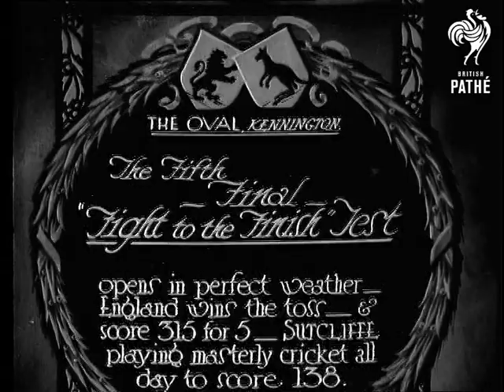The Fifth - Final - Fight To The Finish Test (1930)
This is a record for the cricket tapes version of G 1728 - 5th Final Fight Test.  To be cross referenced with original record.  May be incorrect can reference or may be a mute version of 1930s item.

The Oval, Kennington, London.  1930?

Full title reads: "The Fifth - Final - Fight to the Finish Test - opens in perfect weather - England wins the toss - and score 315 for 5 - Sutcliffe playing masterly cricket all day to score 138."

Good natured crowds surround captains as they toss a coin.  Players come on to the pitch.  Herbert Sutcliffe and Jack Hobbs are amongst players - other players names gratefully received.  Various shots of the game from high angle.  Player followed across pitch as he leaves game - possibly Sutcliffe.  Shots of appreciative crowd.  More shots of game - quite a long item for the period.  Well shot.  Spectators invade the pitch at the end of the game.

Item seems to have been transferred at a slightly slow speed - could be corrected in edit suite.
 FILM ID:3432.04